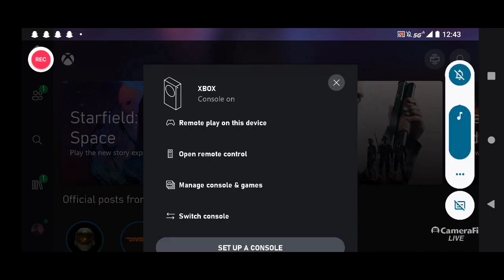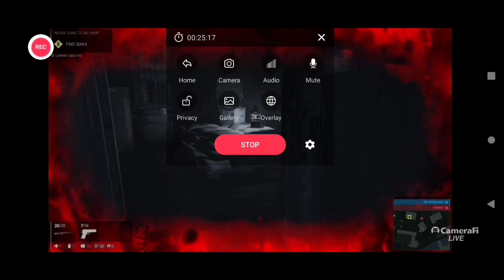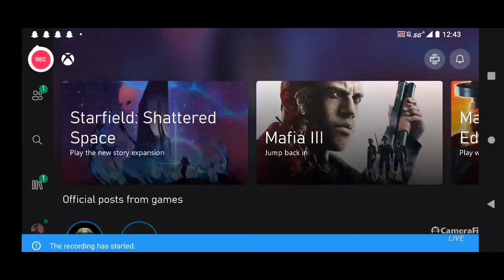playing Mafia 3